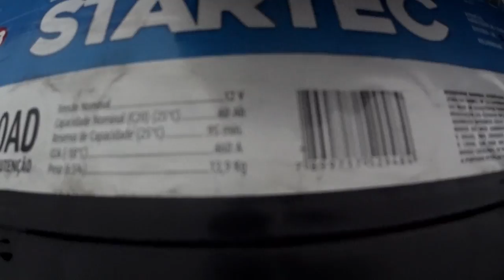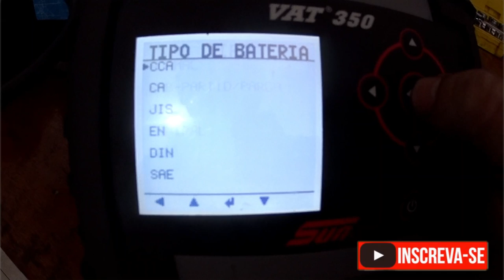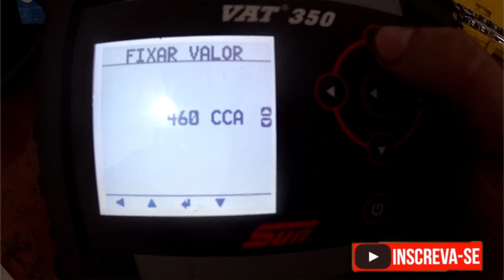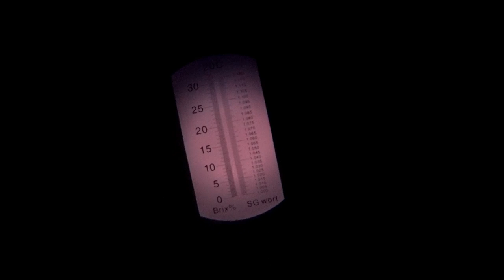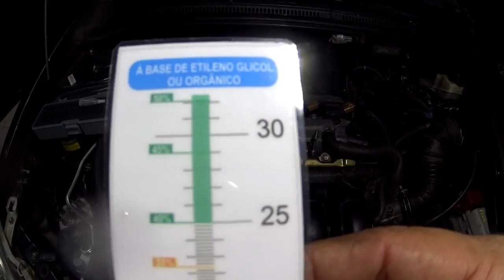Tragédia no clio, corolla vazando óleo!